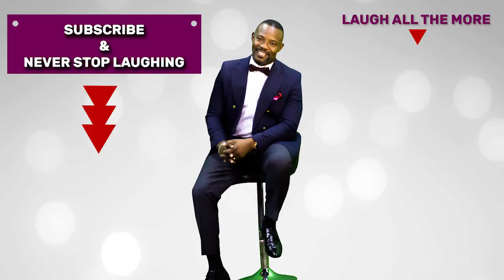Dan D Humorous Goes After Boko Haram | Feb. 15 2018